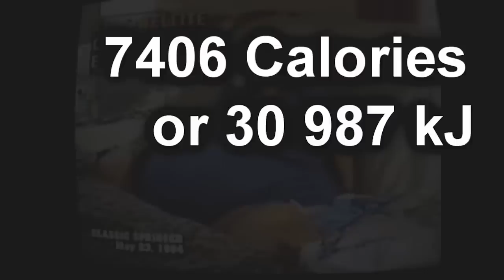Carol Yager - Heaviest Woman Ever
School Health Video